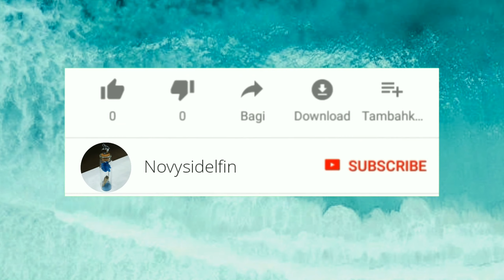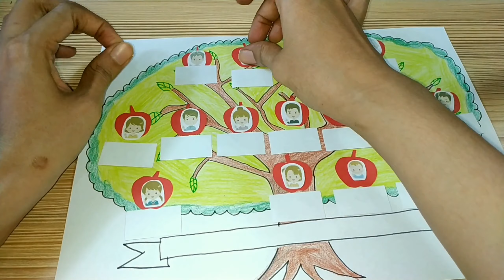Cara Membuat Silsilah Keluarga Besar Dengan Pohon Keluarga Tugas Kelas 1 SD Tema 4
Video kali ini saya akan menunjukan cara membuat silsilah keluarga besar dengan pohon keluarga

Alat dan Bahan:
1. Kertas HVS atau Kertas Gambar
2. Pensil atau Spidol
3. Pensil Warna
4. Kertas Warna
5. Lem Kertas
6. Gunting